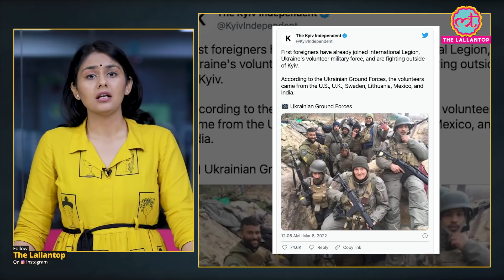Indian Army जॉइन करना चाहता था Tamilnadu का 21 वर्षीय युवक, अब Russia के खिलाफ लड़ रहा जंग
To help Ukraine, young people from many countries are joining the Ukrainian army. Meanwhile, a young man from Tamil Nadu, India has entered the battlefield against Russia. According to a report by India Today's Pramod Madhav, this young man has joined the Ukrainian army. The special thing is that this Indian youth tried many times to join the Indian Army but could not be selected. Watch the video to know more.